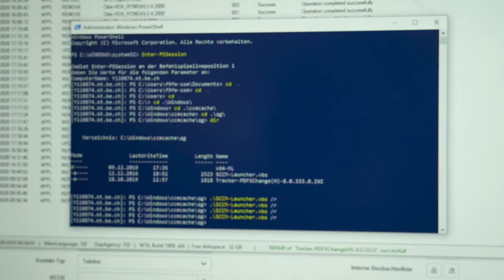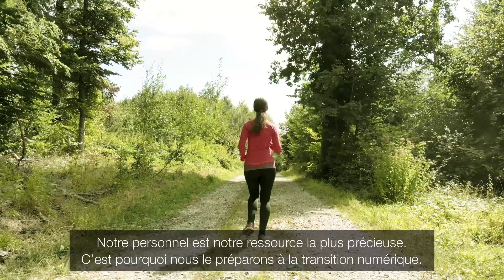L’Office d’informatique et d’organisation du canton de Berne (OIO) se présente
Canton de Berne
Office d’informatique et d’organisation

L’Office d’informatique et d’organisation du canton de Berne (ou OIO) offre à sa clientèle des solutions et services standardisés pour tous les aspects de la transition numérique.
Installé au cœur de la ville de Berne, l’OIO offre des postes attrayants pour des spécialistes engagés, motivés et innovants. Notre personnel est notre ressource la plus précieuse. C’est pourquoi nous le préparons à la transition numérique.
L’OIO est le centre de compétences pour la mise en œuvre de la transition numérique de l’administration cantonale.